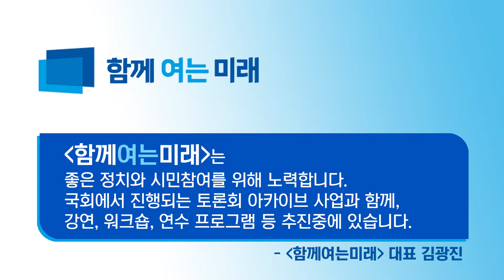[미세먼지와 미래자동차산업 - 친환경차시대, 우리의 과제] 토론3 - 김민수 미세먼지해결시민본부 공동대표